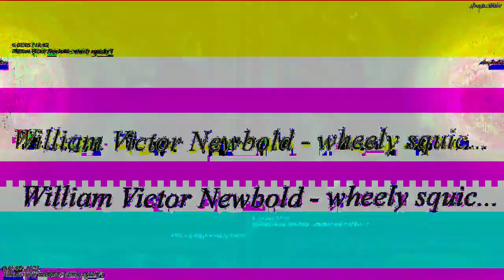[EPILEPSY WARNING] Movie 23 03 14 16h23m35s *Photosensitivity Warning*